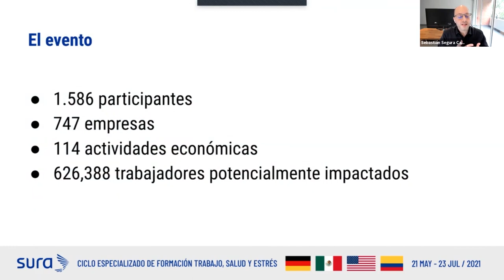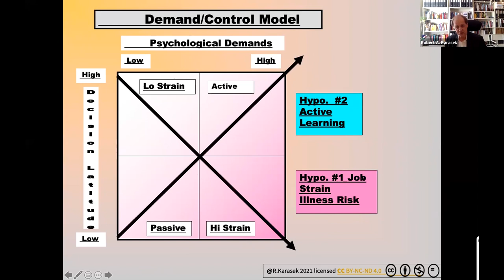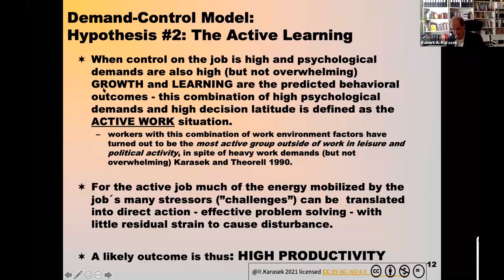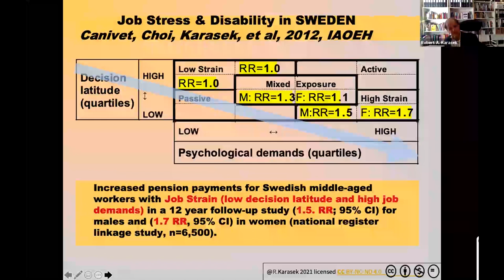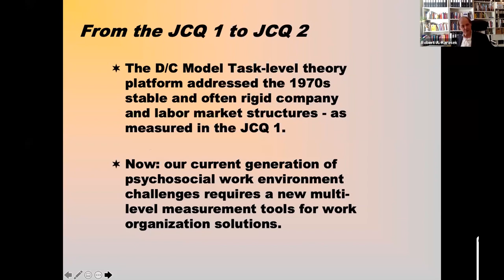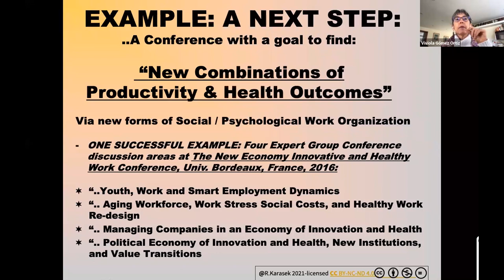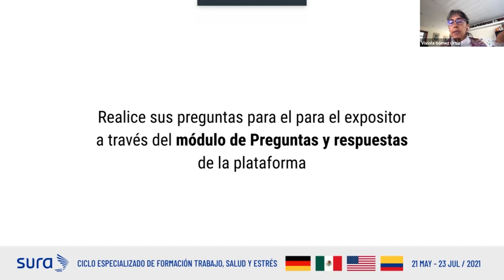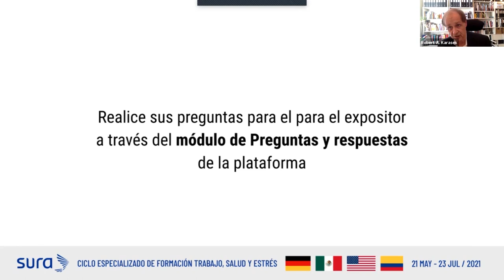The demand/control model: its implications for the future of work and health | Robert Karasek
This conference was held within the framework of the "Work, Health and Stress" training cycle, carried out by ARL SURA in agreement with PRAX, the Center for Social Epidemiology and the Stress and Health Research Group of the Universidad de los Andes.

Robert Karasek 👨‍🏫
Author of the “Job Demand Control” model, one of the most influential studies of work stress worldwide. Professor at multiple international universities, including the University of Massachusetts Lowell. Received the APA / NIOSH Lifetime Achievement Award for his research on work stress. He has written more than 70 scientific articles and books.